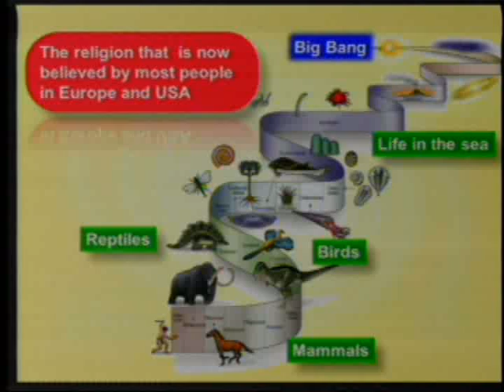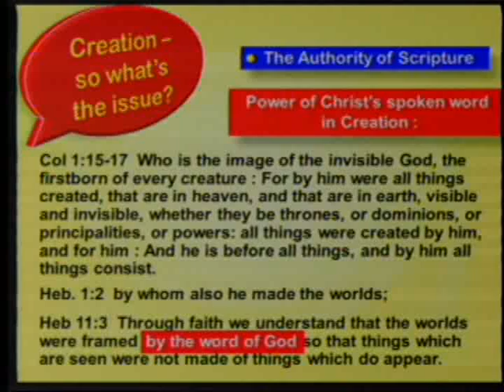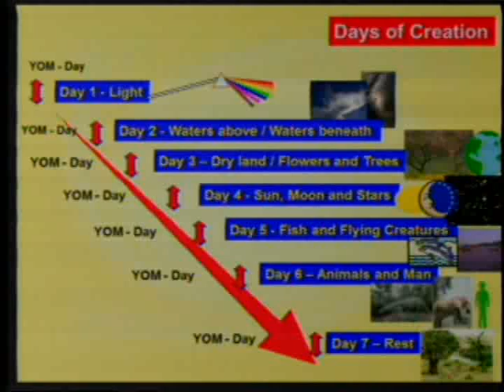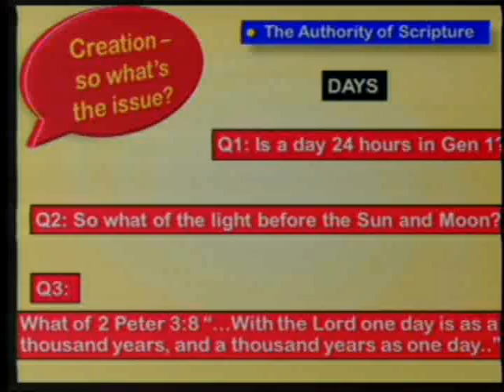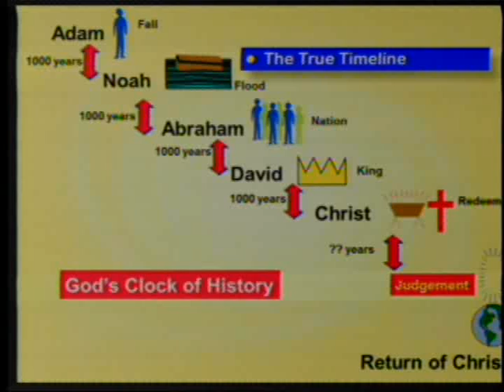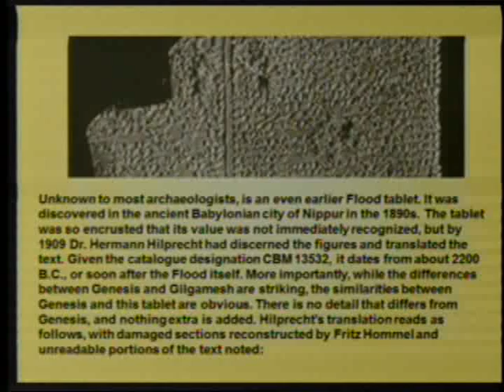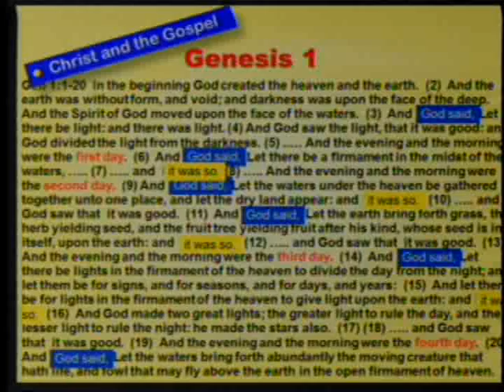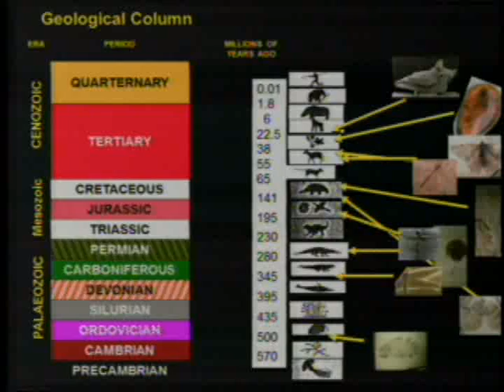Why Biblical Creation is Important 3-9-2013 by Andy McIntosh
Andy McIntosh is Professor of Thermodynamics and Combustion Theory at the University of Leeds, defender of biblical creation, and on the Board of Directors of Truth in Science.